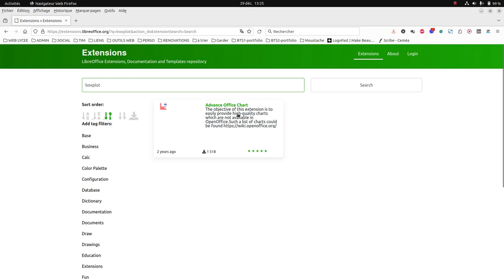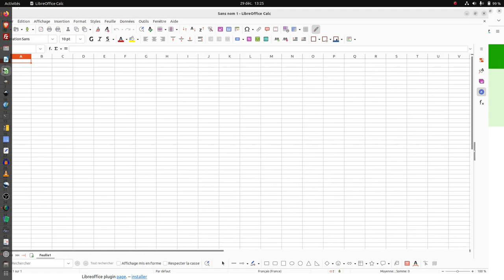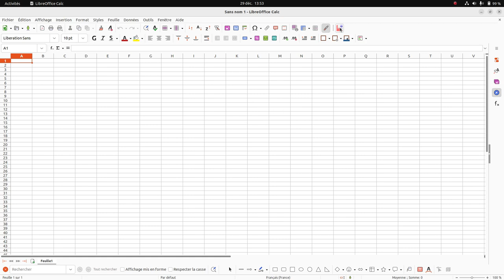Tuto vidéo : Télécharger et installer l'extension Advance Office Chart pour LibreOffice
Points à retenir :
- Outils - Gestionnaire des extensions
- Ajouter puis redémarrer